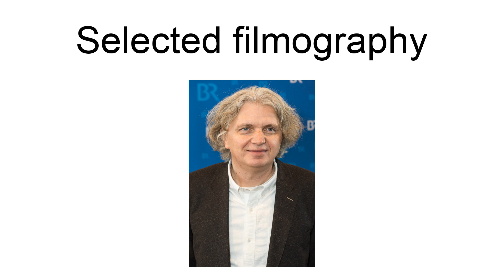Wolfgang Murnberger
Wolfgang Murnberger (born 13 November 1960) is an Austrian film director. He directed more than forty films since 1984.